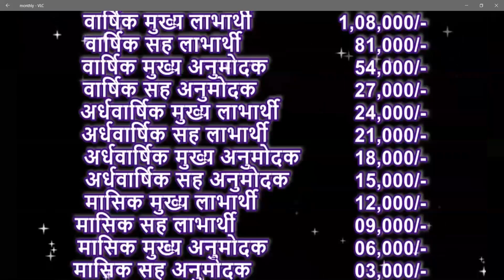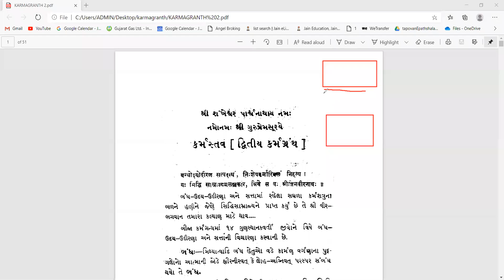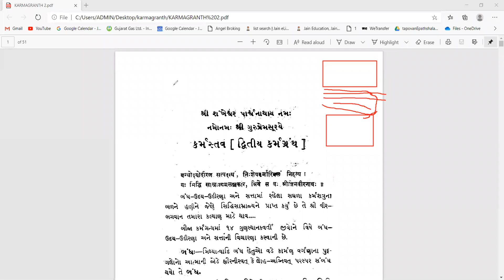KARMAGRANTH PART 2 LESSON # 1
KARMA ??? KARMABANDH NA PRAKAR,
GUNASTHANAK ETC